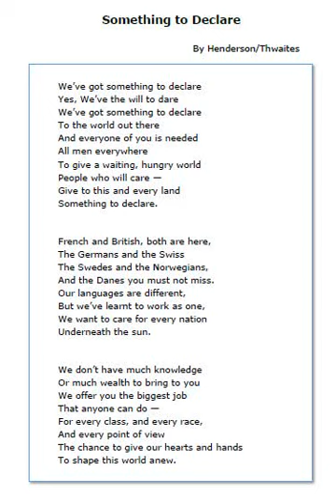Something To Declare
"Something to Declare" is a track from the play, Anything to Declare? This is being uploaded for you by the IofC India Archives